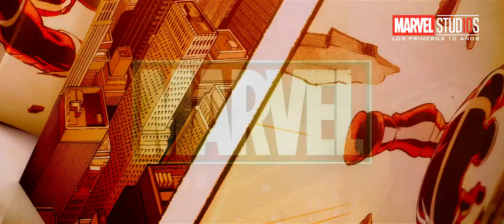Guardians of the Galaxy - Original Trailer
Primer trailer para Guardianes de la Galaxia de James Gunn, primera película de la fase dos de Marvel Studios en no ser secuela. El film fue protagonizado por  Chris Pratt, Zoe Saldaña, Dave Bautista, Vin Diesel, Bradley Cooper, Lee Pace, Michael Rooker, Karen Gillan, Djimon Hounsou, John C. Reilly, Glenn Close y Benicio del Toro.